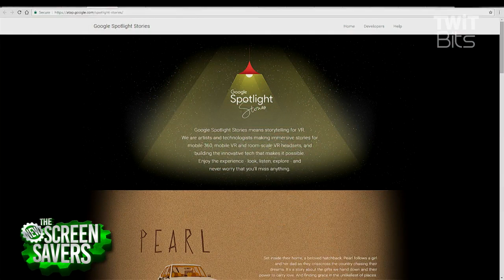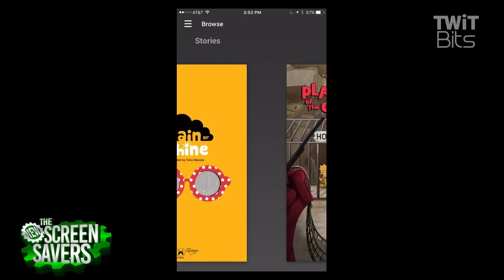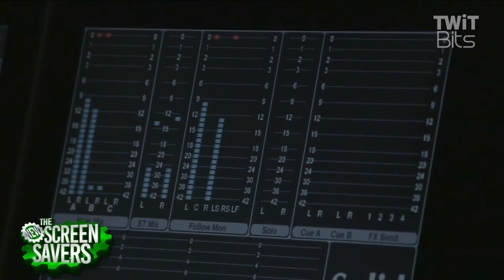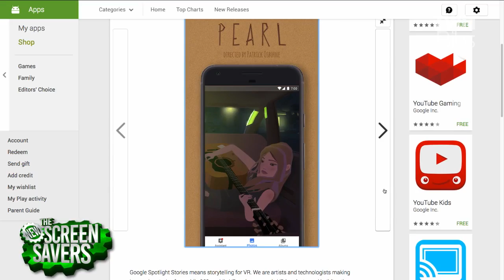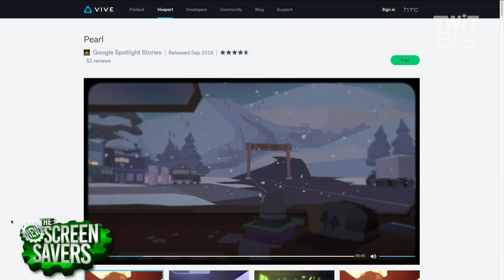Oscar Winner Patrick Osborne on VR's First Nominee 'Pearl'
Have you seen the movie 'Pearl?' It's the first film nominated for an Oscar with a VR version. We talk to the Director and Academy Award winner Patrick Osborne about how the film was made.